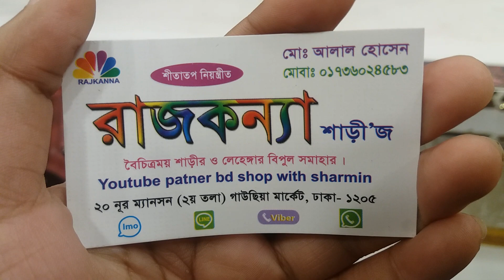ঈদ কালেকশনের বেনারশী কাতান শাড়ী || Benaroshi Katan for eid collection